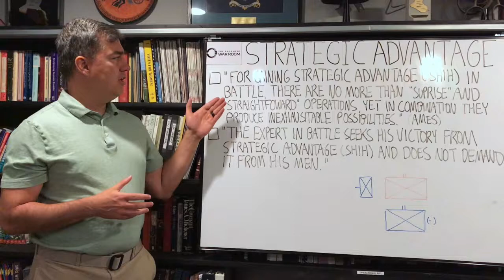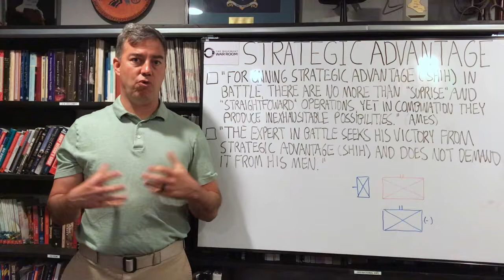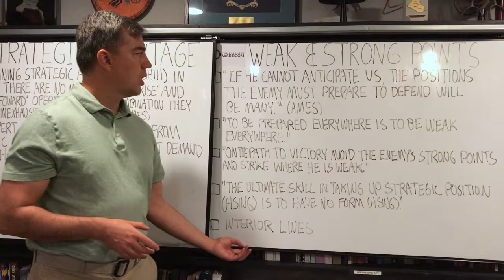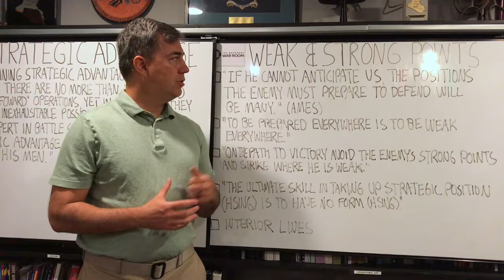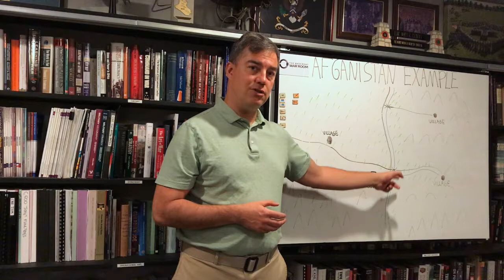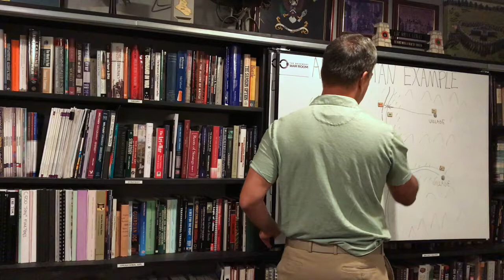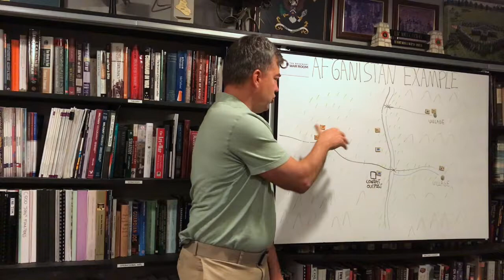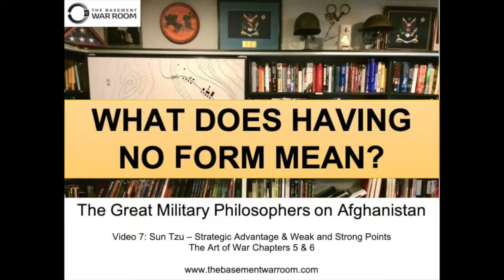TGMPA Video 7 - Sun Tzu on Strategic Advantage & Weak and Strong Points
Did the United States Army demand tactical victories from its Soldiers instead of securing them through "strategic advantage" during the War in Afghanistan?